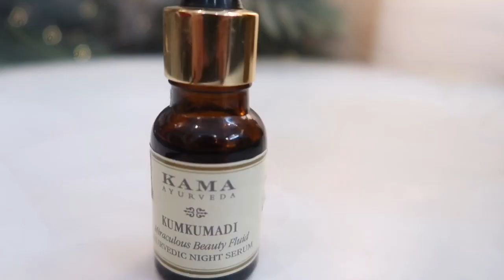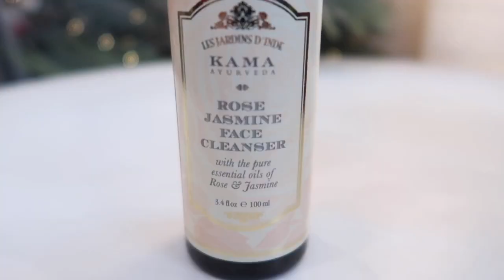MY ULTIMATE SKINCARE FOR A GLOWING SKIN | Kama Ayurveda | Sana K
P.S. : Thanks for subscribing to my channel, if u have, and sticking with me... I sincerely thank all of u , my lovely SUBSCRIBERS and also my VIEWERS for choosing to click on my ordinary video among the already great and amazing ones here. Really appreciate from all my heart :*

Much love
Sana

- For Reference:

*Camera used:  Canon G7 Mark X 2

*Editing tool : iMovies (on iPad Air 2)

*Hair straightener used : Philips Kerashine jojoba hair straightener

*No filters used

- I am wearing:
Lipstick: Loreal Free the Nudes by colour Riche , Shade 310 (No Judgement) (Highly Recommend)

Big Hugs

**Copyright: All the content published  on this channel is protected under the copyright law and should not be used / reproduced , in full or part , without the creator's (Sana K) prior permission.